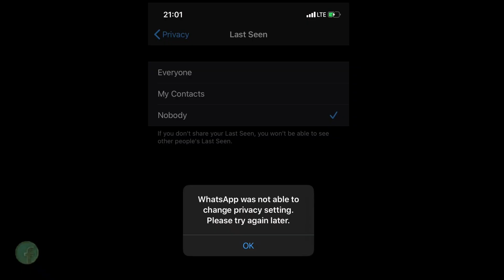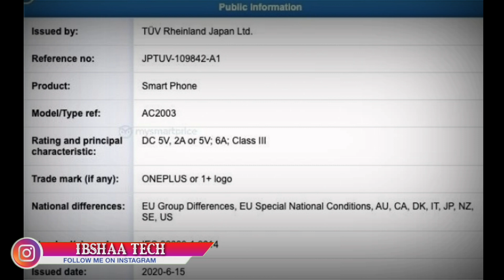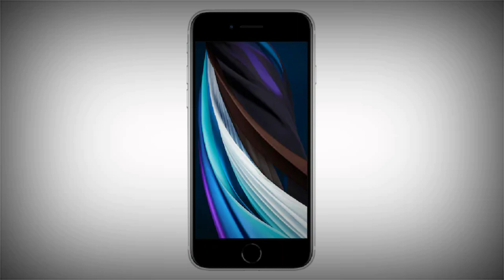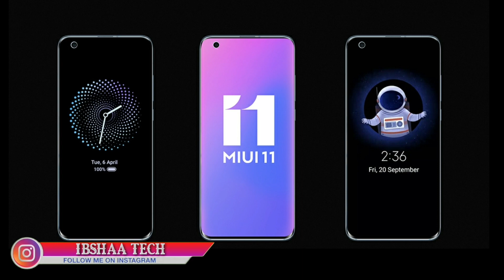ONE PLUS NORD l OPPO ENCO W11 l iPHONE SE l SAMSUNG NOTE 20 l MI10 MIUI 11 UPDATE l WHATSAPP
ALL ABOUT TECHNOLOGY AND EDUCATION IN SIMPLE WAYS

                     Today we have some intresting tech news

                          IB TECH NEWS #14 - DAILY TECH NEWS

1-WHATSAPP SERVER DOWN
2-ONE PLUS NORD
3-OPPO ENCO W11
4-iPHONE SE MADE IN INDIA
5-SAMSUNG GALAXY NOTE 20 NFC CERTIFICATE
6-MI 10 MIUI 11 UPDATE
7-POCO LEAKS